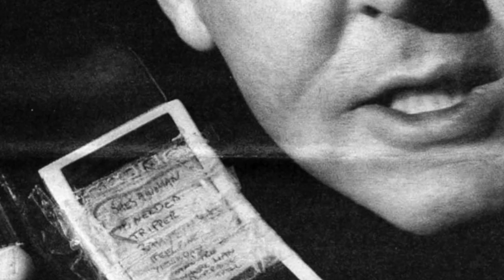Happy 75th Birthday, Sir Paul!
It's time to celebrate because Sir James Paul McCartney CH, MBE is 75 years old on 18 June 2017! Just in time for this momentous day, Queen Elizabeth II has awarded him the rare and prestigious title of 'Companion of Honour' which, in my opinion, couldn't have been given to a better man. Here's wishing 'our kid' the best birthday ever, and many more to come. We love you, Paul!